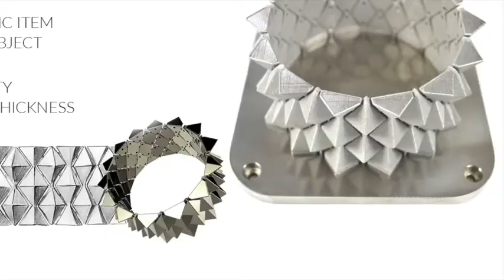Progol3D® - Sunlight Bracelet by Elena De Bastiani - IED Turin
What's behind a jewel? Elena De Bastiani explains us her Sunlight Bracelet, direct 3D printed in titanium.